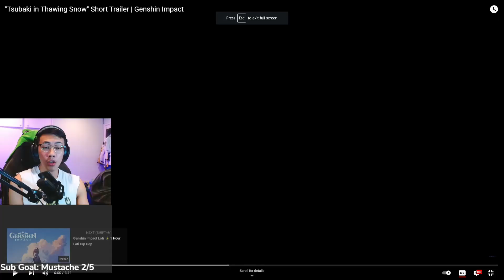New 2.6 Ayaka Trailer React | Genshin Impact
What do you think of the new Ayaka Trailer and the Next Update?

And join us in the community discord: the Jshoea Tree!

Players can explore the game's large fantasy world, called Teyvat, with over 25+ characters and various points of interest spread across the map. The game features an action combat playstyle that allows the player to swap between 4 individual characters in a party to quickly combo attacks. Single-player gameplay is the focus of the game, with Co-Op Mode available for certain activities. Players can visit areas such as Mondstadt, Li Yue, Inazuma. The latest is a region called The Chasm with the latest Genshin 2.6 Update